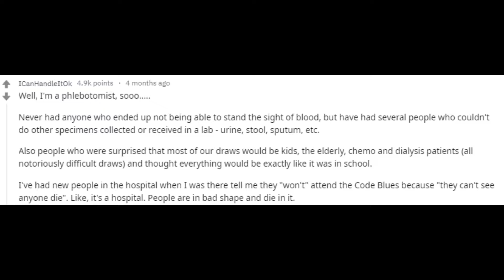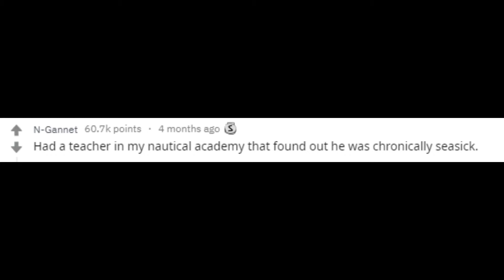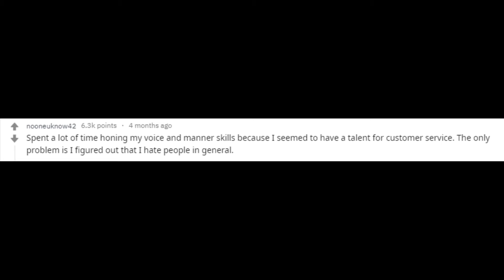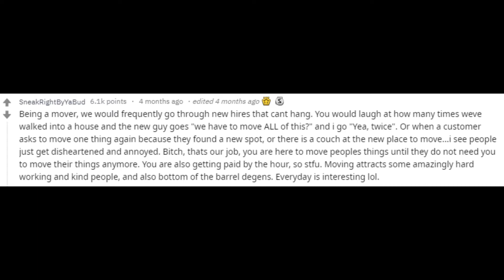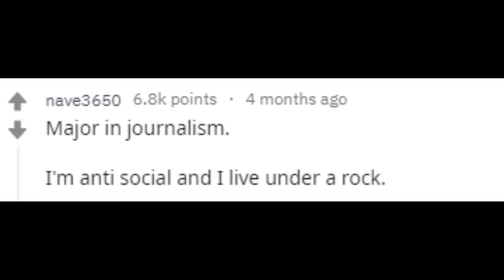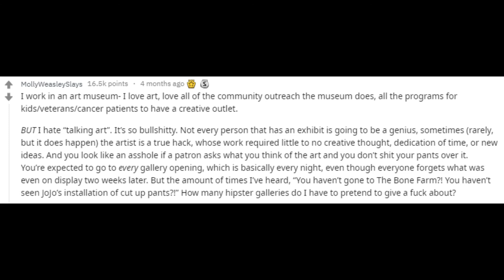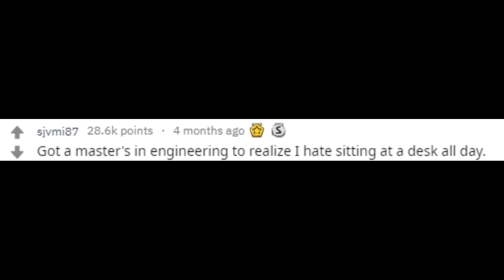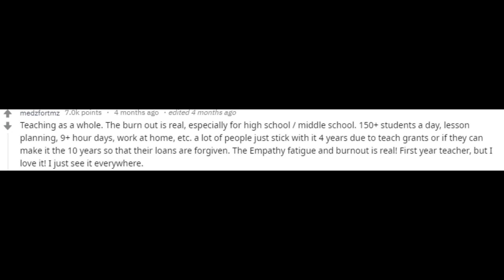AskReddit, What's the "went through med school just to realize you couldn't stand blood" story?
People of Reddit answer whats the "went through med school just to realize you couldn't stand blood" of your job field?